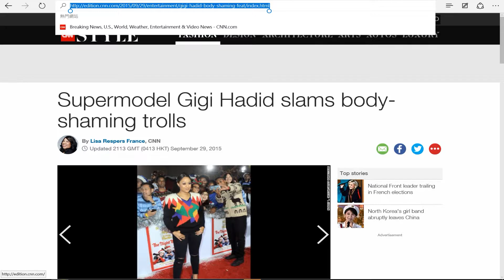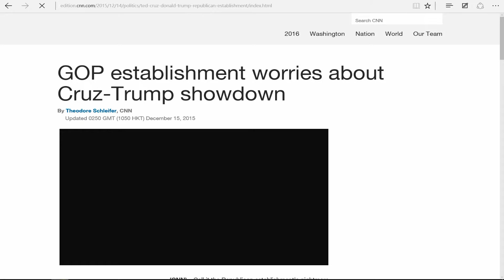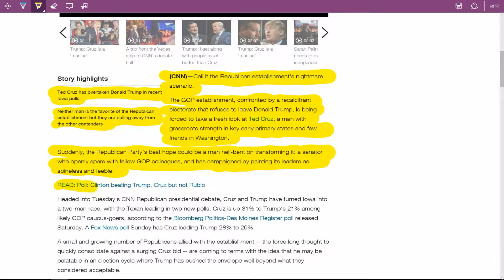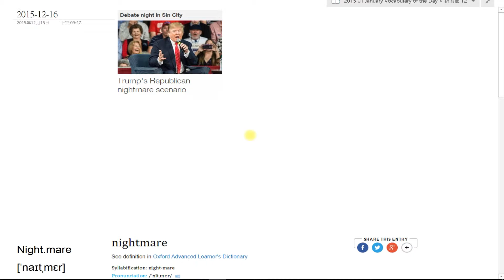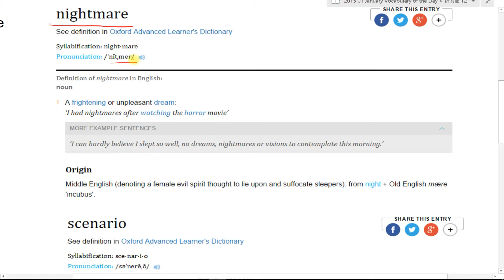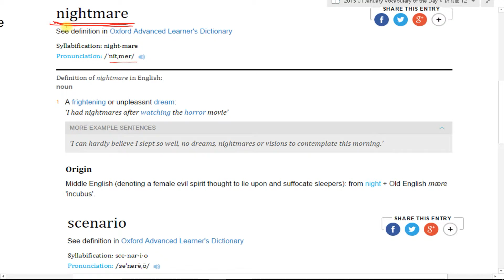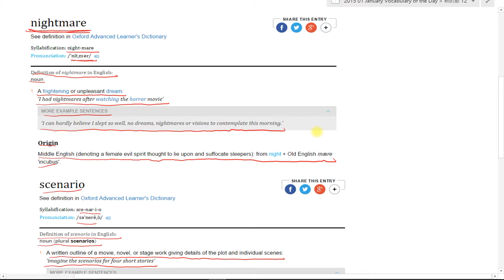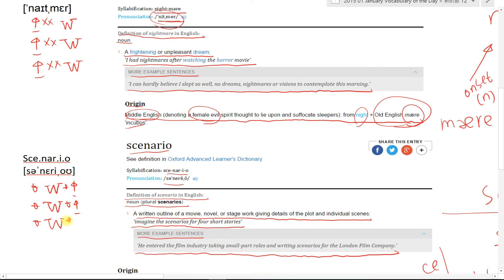Spelling Bee : Nightmare Scenario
CNN Student News / Spelling Bee 比賽規則 : 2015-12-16 今天介紹的單字是 Nightmare Scenario，同學、朋友們，你知道該怎麼查字典中的發音方式嗎? 該怎麼判斷該如何發音，查字典有什麼訣竅嗎? 讓 丁宗同 老師教你該如何使用字典中的發音規則，如: 音節、音標、自然發音、字根規則來記住單字 ~!